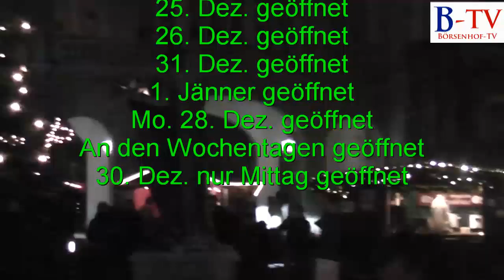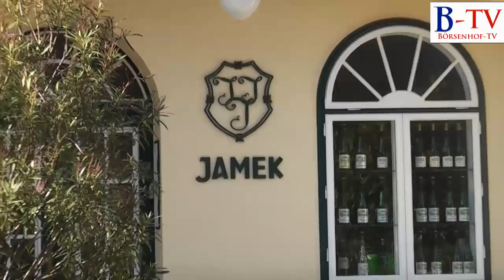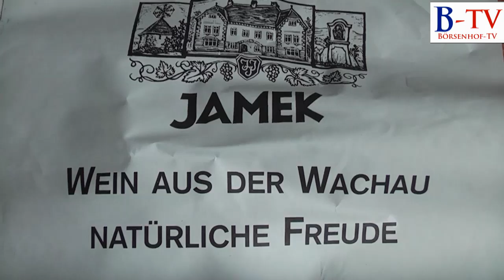Börsenhof TV - Folge 26